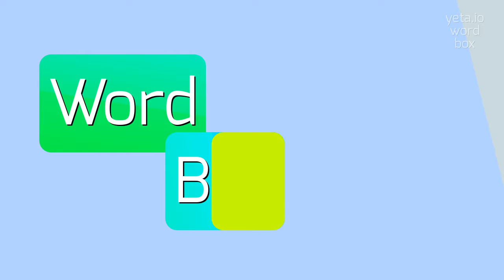How to say "vagrantize"! (High Quality Voices)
Watch in this video how to say and pronounce "vagrantize"!